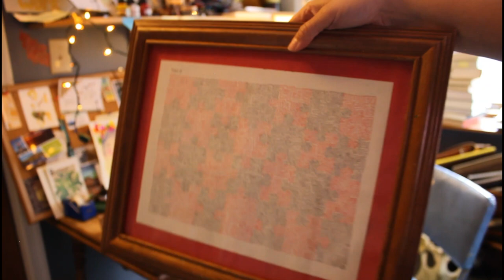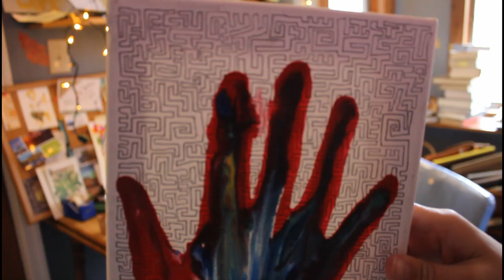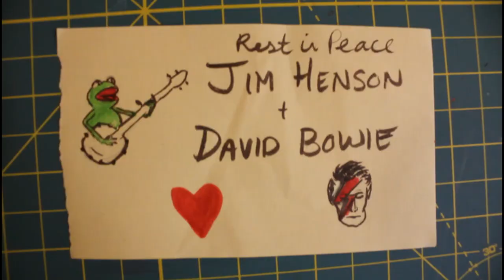Art Therapy With Rose - Anxiety, Depression, and Mazes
Hey friends! Rose "Comics" Turner here.
This one starts off a little heavy but gets super silly later on so just bear with me.

I make a lot of references to my favorite movie, Labyrinth, by Jim Henson & his crew and starring David Bowie.

Currently open for commissions. My website is

Much love to all y'all.